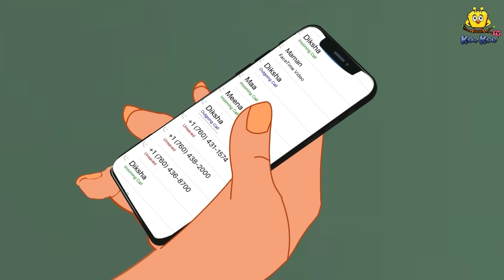మాయా పొయ్యి | Telugu Stories | Telugu Kathalu | Stories in Telugu | Moral Stories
✿ Story: The Magical Stove